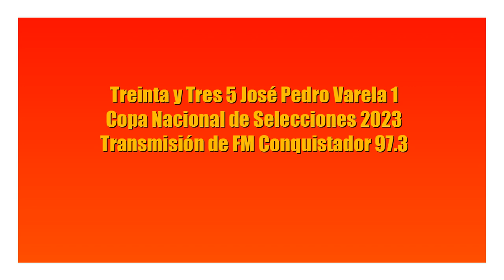Treinta y Tres 5 Varela 1 (transmisión de Fm Conquistador)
Los goles del partido en la transmisión de FM Conquistador (no me fue posible ubicar el nombre del relator)